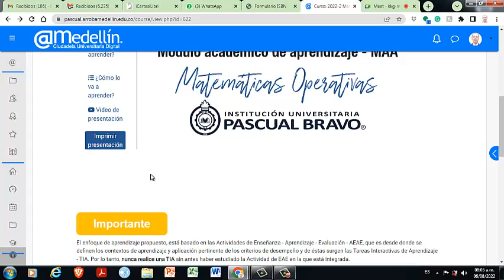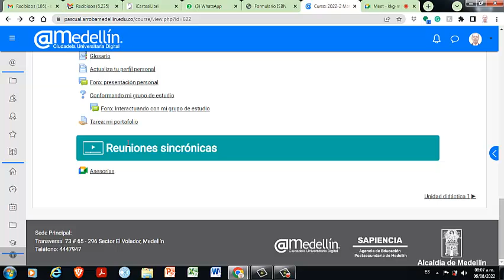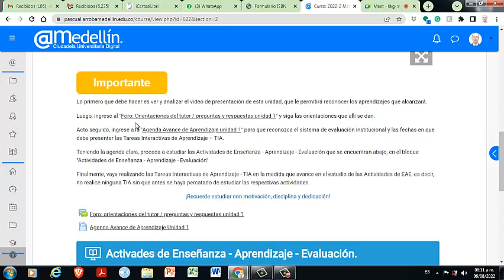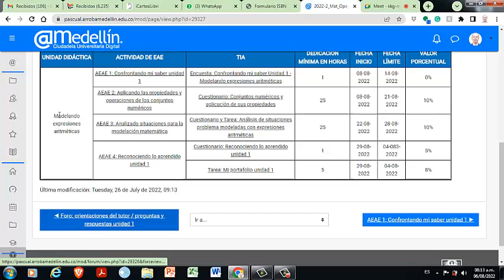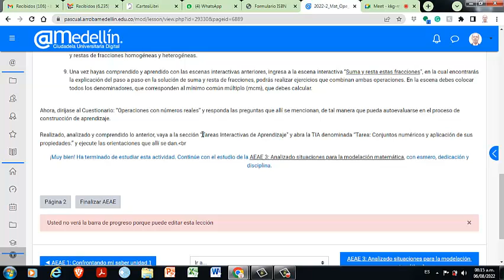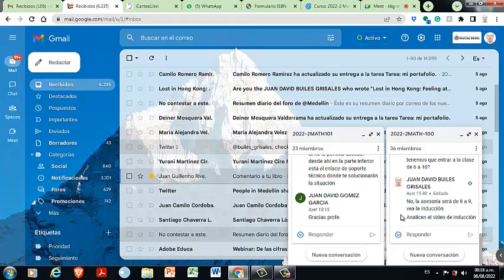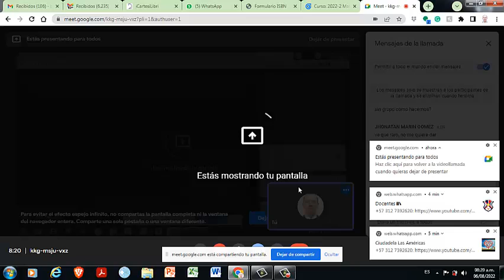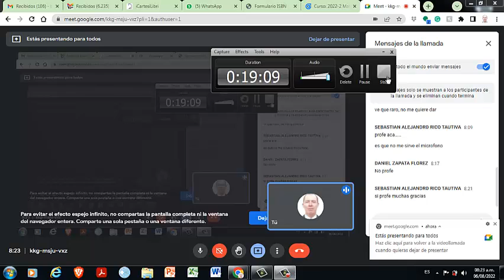ASESORÍA DE MATEMÁTICAS 06 08 2022